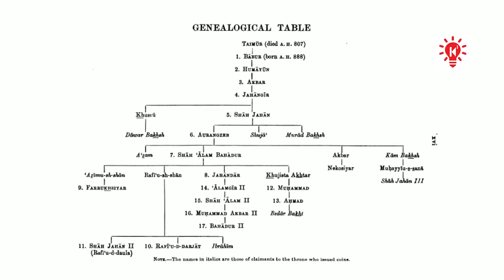তাজমহল | কি কেন কিভাবে | বিশ্বের সপ্তম আশ্চর্য | Taj Mahal | Ki Keno Kivabe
মুঘল আমলে নির্মিত পৃথিবীর অন্যতম বিষ্ময়কর এক স্থাপনা তাজমহল ভারতের উত্তর প্রদেশের আগ্রায় অবস্থিত। তাজমহলের মত এমন নিদর্শন পৃথিবীতে আর দ্বিতীয়টি খুঁজে পাওয়া যাবে না। সম্রাজ্ঞী মমতাজ মহলের স্মৃতির প্রতি গভীর ভালোবাসা জানাতে তাজমহল তৈরি করেছিলেন সম্রাট শাহজাহান। সেই অনন্য কীর্তি তাজমহল আজও বিশ্ববাসীর কাছে এক অপার বিস্ময়ের নাম।

কি কেন কিভাবে র এই পর্বে জানব পৃৃথিবীর সপ্তম আশ্চর্যের অন্যতম তাজমহল সম্পর্কে।